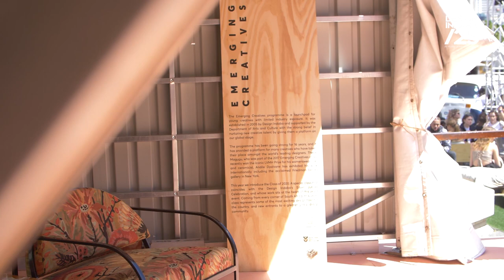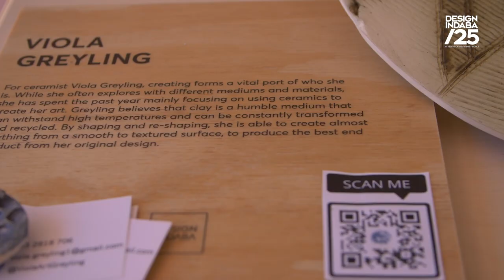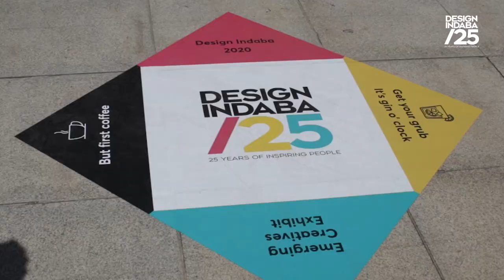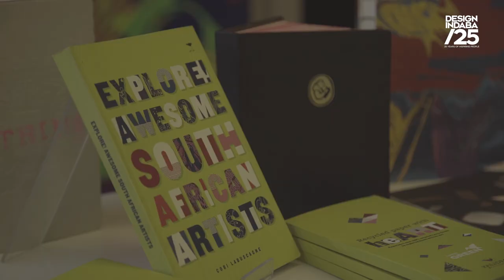Design Indaba Emerging Creatives 2020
The Design Indaba Emerging Creatives programme presented in collaboration with the Department of Arts and Culture provides support, education and mentoring for South Africa's future designers.

This once-in-a-lifetime opportunity has helped launch the careers of celebrated and vibrant young designers such as Laduma Ngxokolo, Thebe Magugu, Daniel Ting Chong and Renée Rossouw.

For 2020, we narrowed the list down to 50 innovative creatives from a nationwide search. The 40 chosen Emerging Creatives from around the country they will be given the opportunity to exhibit their work at the Design Indaba festival in Cape Town, and an additional 10 young designers will exhibit at a satellite exhibition in Johannesburg.